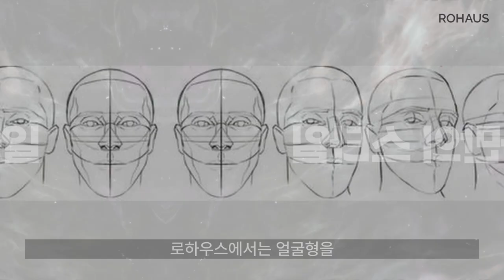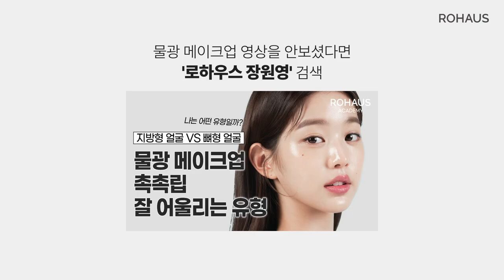진한 메이크업 안 어울리는 유형, 물광 메이크업하면 큰일나는 유형 (아이브 안유진,김서형)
오늘은 저번 촉촉 물광 메이크업 분석 영상에 이어
뼈형 얼굴형을 아름답게 완성해주는 메이크업을
아이브 안유진님, 김서형 님 예시를 통해 알아봅니다.
특정 메이크업을 했을 때 어딘가 어색해보였던 기분, 이유가 있습니다.

0:00 인트로
0:38 지방형얼굴 VS 뼈형 얼굴
1:04 얼굴형과 이목구비의 중요성
1:27 잘 어울리는 메이크업 스타일
2:47 이 메이크업을 하면 정말 큰일날까? 해결법